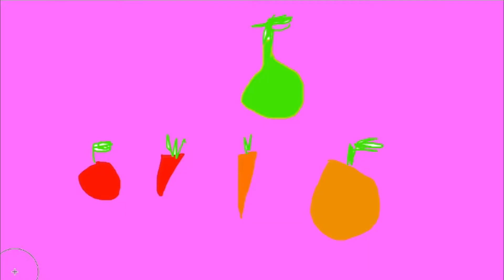REKLAMA JOGOBELLI 2020!!! 😱😱 (LEGIT) *NO SCAM* *GONE WRONG*